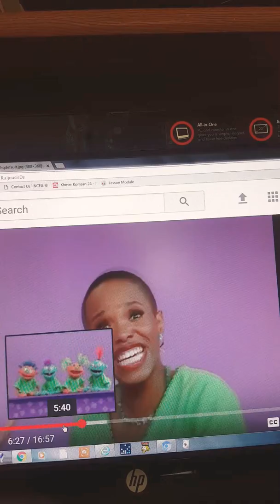February 12, 2018